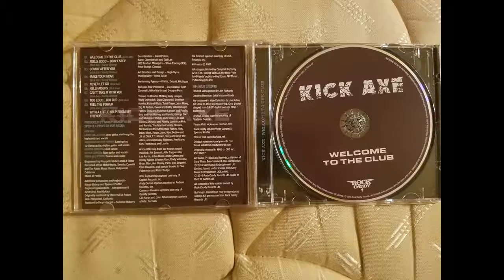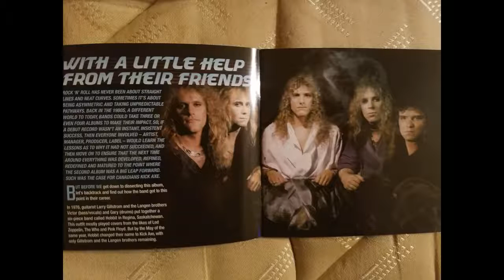Kick Axe Too Loud...Too Old 1985 From The Album Welcome To The Club